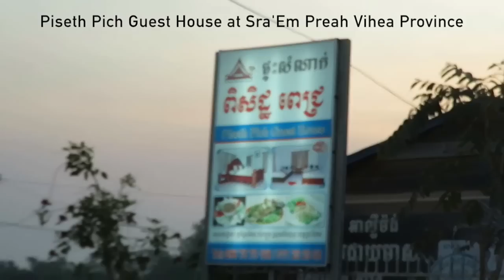Travel to Sra Em Town at Preah Vihear Province in Cambodia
During our trip to Preah Vihea Province , we continue to Sra'em town along the way to Preah Vihea Temple. There is a round-about where we can turn to Anlong Veng & Preah Vihea Temple. Our plan is to go to both ways if the timing allow but we can only go to Preah Vihea temple the next day. We stayed one night at Sra'em Town and continue to Preah Vhea Temple in the morning.

Your support is a huge encouragement for me as a Khmer to continue sharing the tourist attraction places & Lifestyle in Cambodia to all Khmer and the World and bring more tourists to Cambodia.

Cambodia Trip,
Sra Em Round About,
Sra Em Guest House,
Sra Em Market,
Sra'em Market,
The Road to Preah Vihea,
Sra'Em Town,
Prah Vihea Town,
Krong Sra'Em,
Sra'em Preah Vihea,
Sra Em,
Sra Em Preah Vihea,
Preah Vihea Province,
Road Trip in Cambodia,
Cambodia Travel,
Cambodia Tours,
Travel & Tours,
Cambodia Travel & Tours,
Raod Trip,
Cambodian Lifestyle,
Lifestyle In Cambodia,
Regional Lifestyle,
Cambodia Travel,
Travel,
Travel in Cambodia,
Province in Cambodia,
Cambodia Trip,
Holiday in Cambodia,
Cambodia (Country),
Tourist Destination,
Tourist Attraction,
Tourism Cambodia,
Tourism,